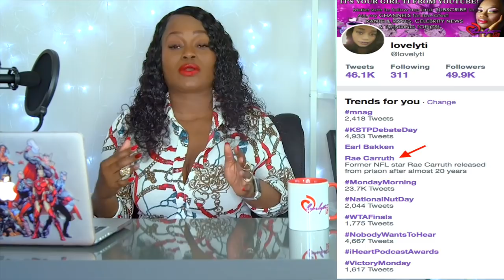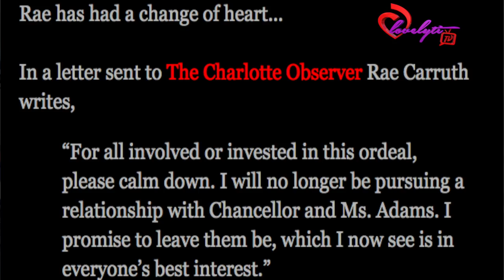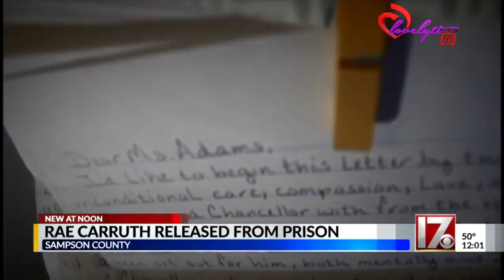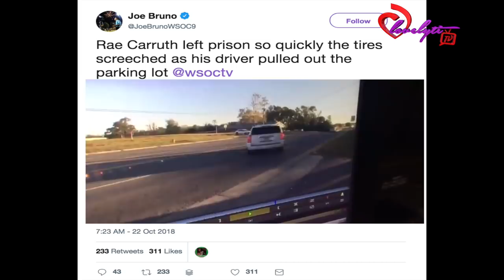Social media goes CRAZY after Former Carolina Panther Rae Carruth gets released prison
Today's Look😍
Lip Color:💄💋